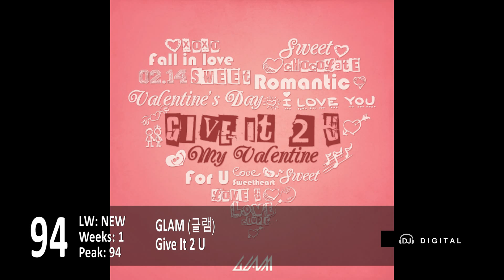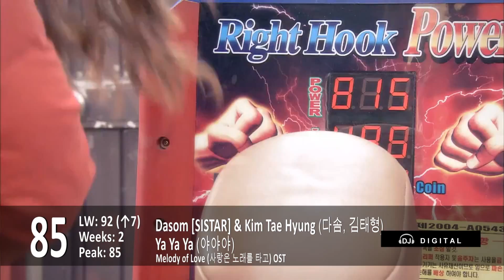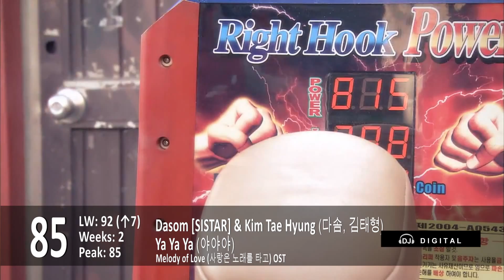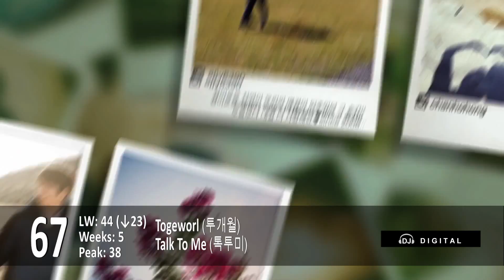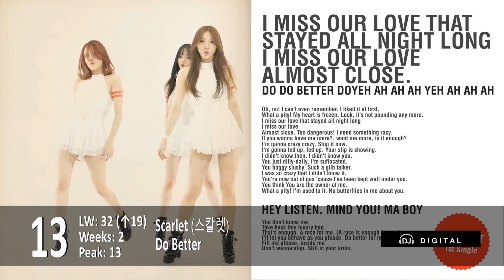Top 100 K-Pop Songs for March 2014 Week 2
Here's my top 100 K-Pop Songs chart for March 2014 Week 2 (week ending March 15, 2014).  Based on my personal preferences with some influence from the weekly music shows and sales charts.

Can Girls Generation make it two weeks at number 1 or will 2NE1 or SoYou X JunggiGo take over?  Watch and find out!

There are quite a bit of new entries this week... 22 in all, quite a bit from OSTs again.  This week has comebacks from Orange Caramel, Lunafly, Kim Greem, and YangPa.  Lots of new debuts from unit group ToHeart, 2000 Won, Wings, and SoReal.  And I know the December song is old (well now I do... for once I don't pick the title song from an EP and it's actually an old song... oh well)

I do try to read all of your comments and respond as I can.